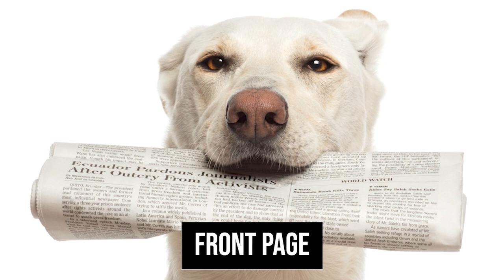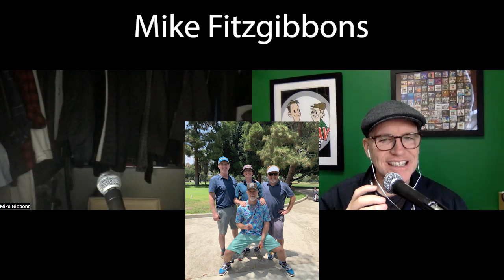Sunday Papers #144 | Greg Fitzsimmons and Mike Gibbons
Episode 144. Elon Musk is on Ambien, 54% of injured drivers are on THC, and the Senate is no longer on TikTok. Allegiant Air throws off a passenger for saying “penis” and a FLA Man throws a Christmas tree at his wife. Gubbins almost gets on the show...